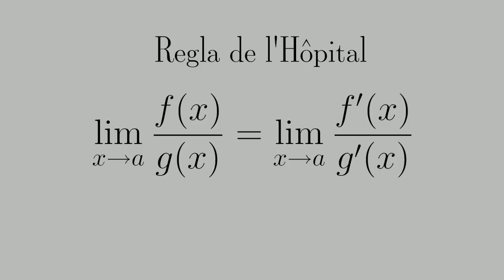MateConcierto - La regla de L'Hopital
En este MateConcierto presento una manera de entender la escencia de la regla de L'Hopital. Esta regla provee una interacción entre razones de funciones singulares en un punto y sus derivadas.